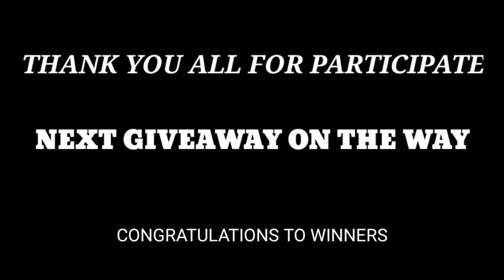BEAK WINNERS AND EVENT CHEST OPENING | WAR ROBOTS